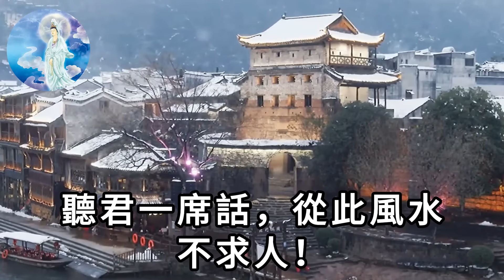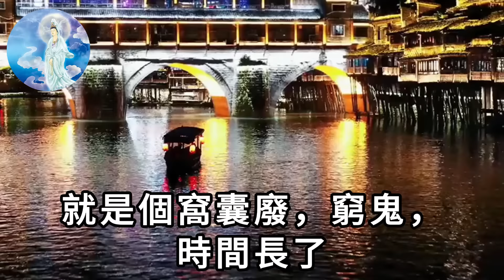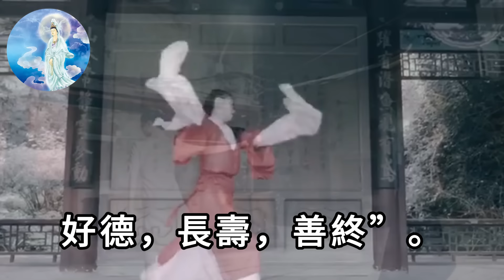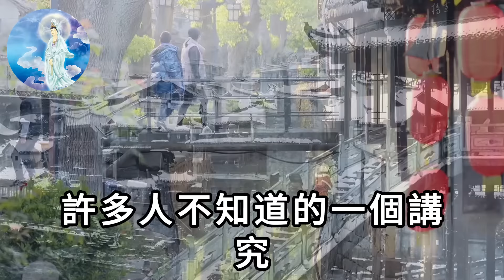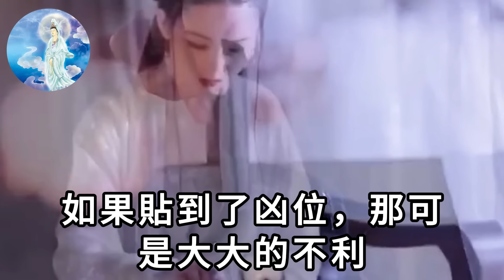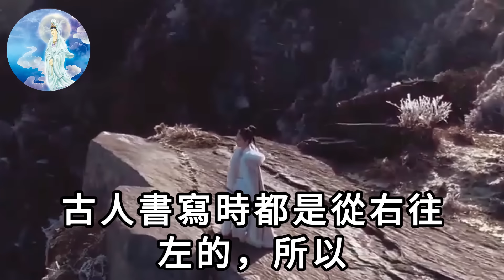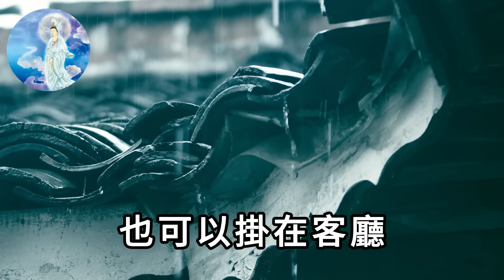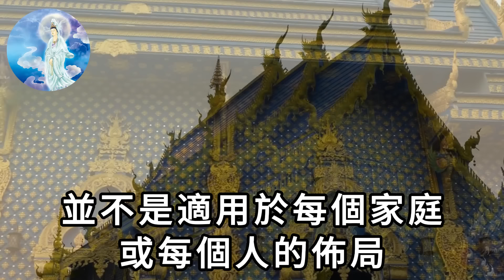大年初一當天，一定要把「福」字，貼在家裡這個地方！一年一次請福回家，千萬別貼錯了！ |一禪語